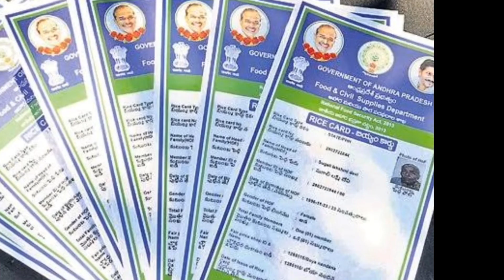ఏపీ డ్వాక్రా అక్క చెల్లెమ్మల ఖాతాల్లో డబ్బులు జమ 2023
Ysr cheyutha amount release updates
Ysr cheyutha updates
Ysr kapu nestham amount release
Ysr cheyutha updates